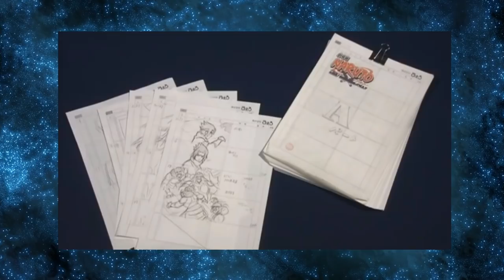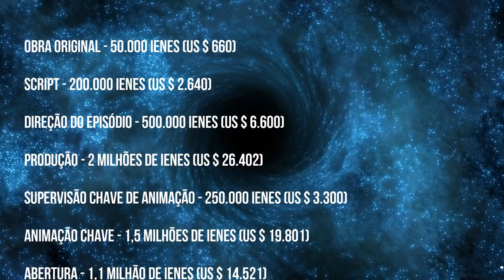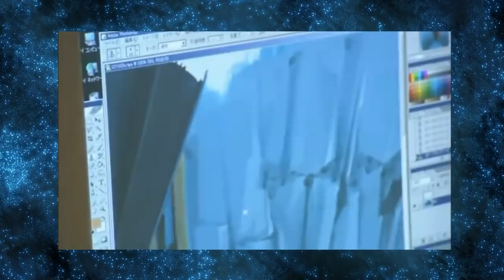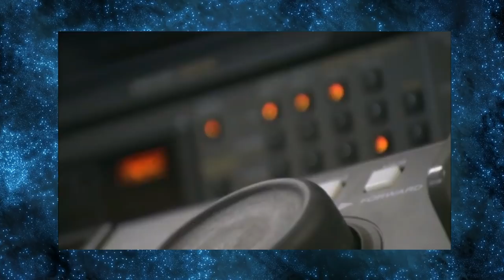A CRUNCHYROLL MERECE SER LINCHADA?QUANTO CUSTA PRODUZIR UM ANIME?